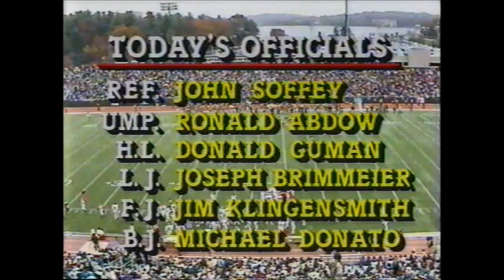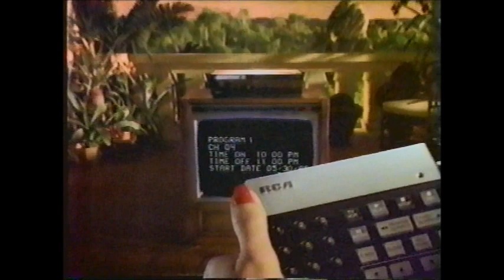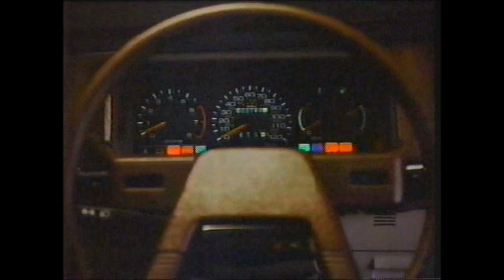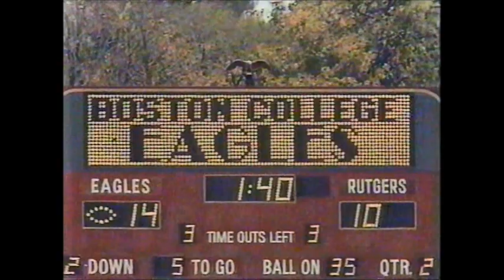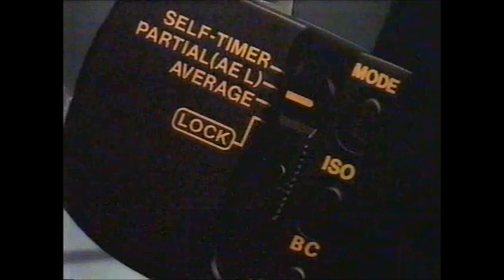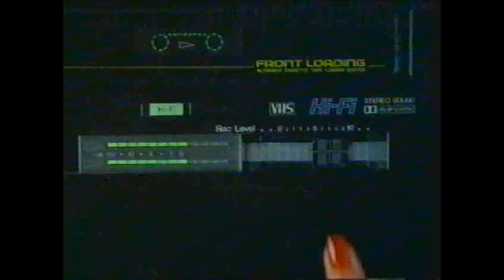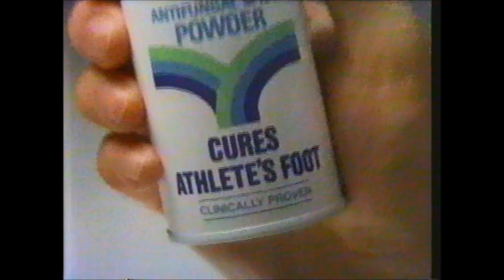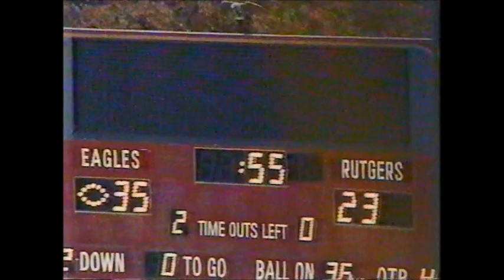Rutgers vs Boston College Football 1984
First year coach Dick Anderson takes the 5-2 Scarlet Knights to Alumni Stadium to face the 4-1 Eagles, led by Doug Flutie who would go on to win the 1984 Heisman Trophy. BC would end up going 10-2 for the season with a win over Houston in the Cotton Bowl. Rutgers finished 7-3.